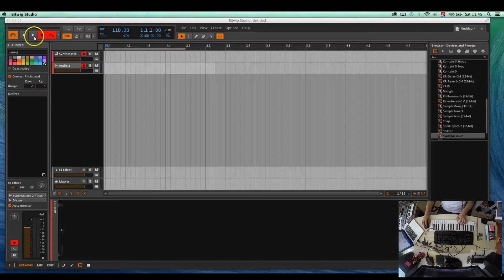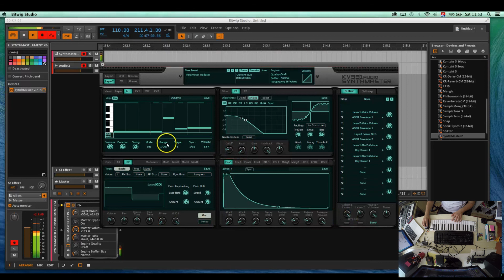Synthmaster 2 Ses Tasarımı - Tek Nota ile Ritim ve Melodi Arpejcisi